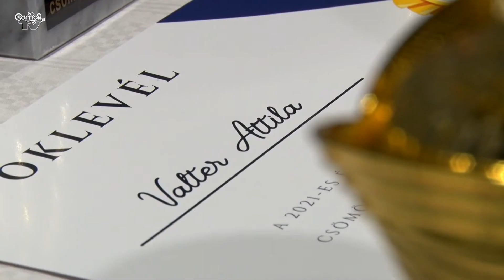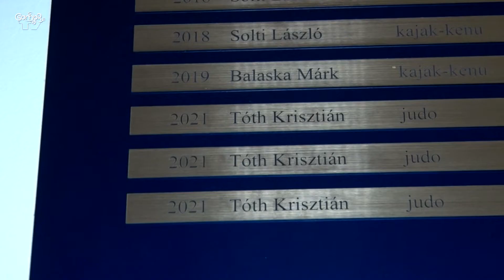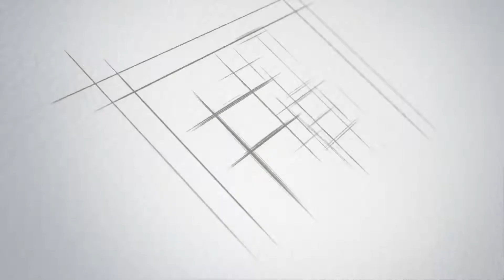Ők voltak a legjobbak: 2021 legjobb csömöri sportolói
Ünnepélyes keretek között átadták a legjobb csömöri sportolóknak járó elismeréseket. A díjakat Fábri István polgármester, Tihanyi Ferenc sportért felelős képviselő és Solti László, a CsömörSport ügyvezetője adta át.

A legjobb csömöri sportolók utánpótlás kategóriában:
Feldhoffer Bálint (kerékpár)
Vigh Zoltán (atlétika)
Riz Bulcsú (kézilabda)
Albert Botond (labdarúgás)
Forsthoffer Péter („Jó tanuló, jó sportoló”)
Legjobb utánpótlás csapat: Csömör KSK ifjúsági kézilabdacsapat
A legjobb csömöri sportolók felnőtt kategóriában:
Pethő Ferenc (atlétika)
Benkó Gábor (asztalitenisz)
Sylveszter Balázs (kerékpár)
Kavrán Andrea (kézilabda)
Bakos György (kézilabda)
Zsitnyányi Dániel (labdarúgás)

Valter Attila – különdíj
Legjobb csömöri edző: Illés Károly
Legjobb csömöri sportoló: Tóth Krisztián
Legjobb csömöri csapat: Csömör KSK nagypályás labdarúgócsapat.